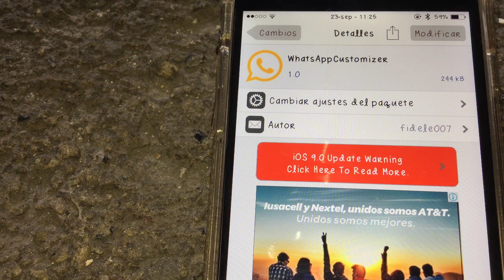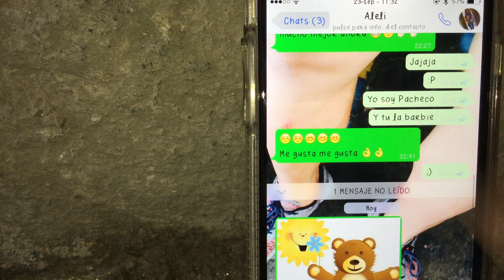Whatsapp Customizer  Cydia Tweak iOS 8